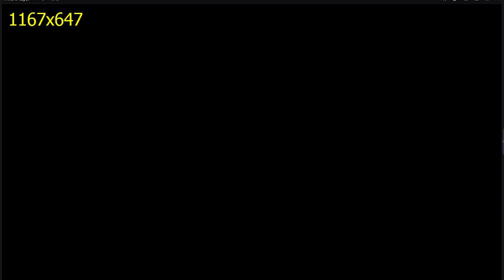Полная дневная тренировка по тайскому боксу. Тайский бокс. Муай тай. Фитнес. Работа на мешке.